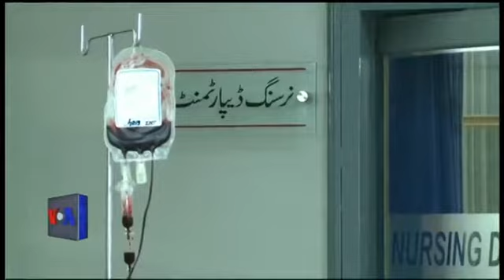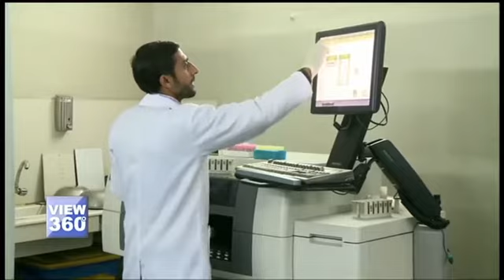تھیلیسیمیا اور آپس کی شادیاں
پاکستان میں تھیلیسیمیا کے تقریبا 90 لاکھ مریض ہیں اور ہر سال 5 سے 8 ہزار نئے مریض سامنے آ رہے ہیں۔ تھیلیسیمیا ایک لاعلاج موروثی بیماری ہے. اس کی روک تھام کے لیے لوگ خود سے کیا کر سکتے ہیں؟ تھیلیسیمیا کے مریضوں کے لئے سرکاری سطح پر کیا کیا جا رہا ہے؟ جانیں لاہور سے اس رپورٹ میں۔